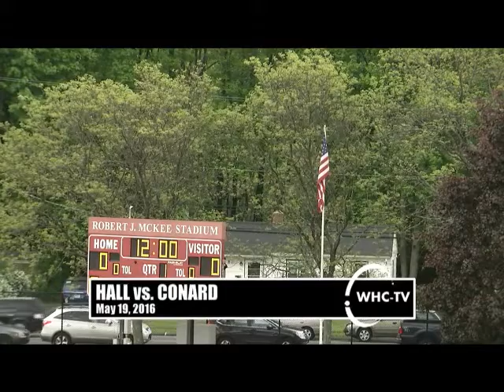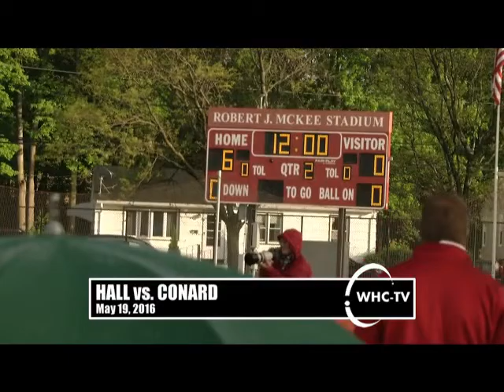Hall vs. Conard - Boys Lacrosse (May 19, 2016)